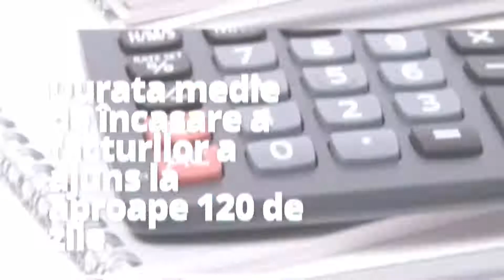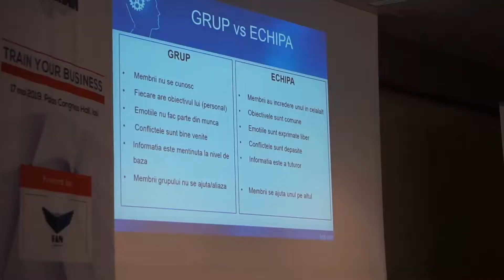Frames, partener la evenimentul Train Your Business Iasi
Echipa Frames a participat, pe 17 mai, la Train Your Business VI, eveniment organizat la Palass Business Center din Iasi. Frames a prezentat un studiu despre situatia blocajului financiar din economie. Studiul il puteti citi pe framesmedia.ro